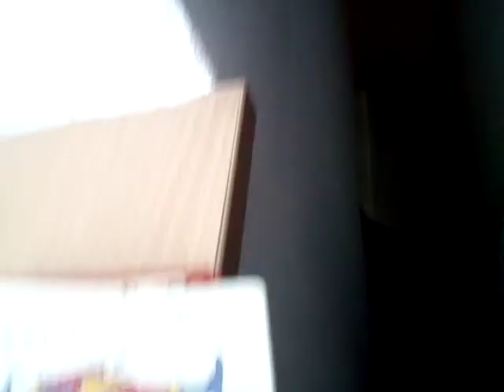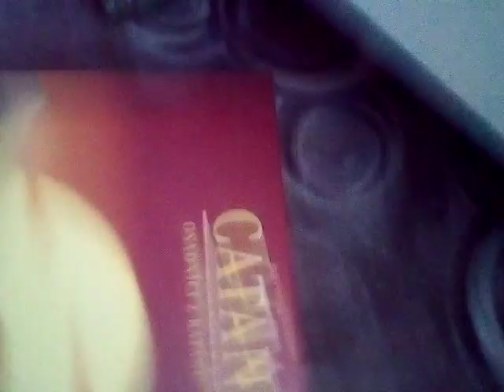Co je v mém pokoji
Lidi já vím že byste neřekli že mám vážně PlayStation 4 😱😱